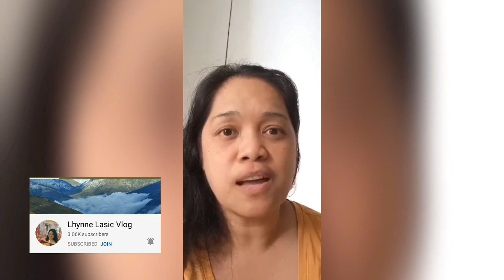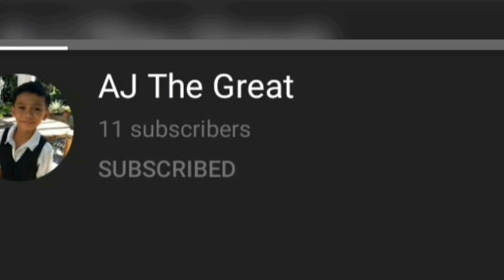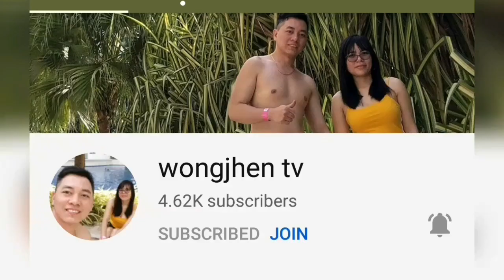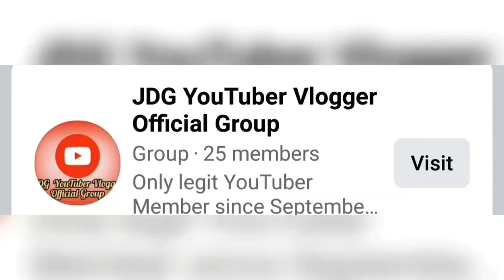YEAR END THANKSGIVING l GREETERS l CHANNEL MEMBERS PARADE l TEAM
YT ROCK#HISTORY#THANKSGIVING#GREETERS#CHANNELMEMBERS#TEAMS

BEFORE END OF THIS YEAR I WOULD LIKE TO THANKS TO THE FF:

MENTOR/TRUE IDOL HERE IN YT WORLD

EFTV
DUKE PALAU
JBT VLOG
BISANGENYO ALA EH
CHRISTY GARCIA
MARY & STEFF VLOG

TEAMS:

EFTV COMMUNITY

LEGIT
BARBIE
KA-LOVER
TEAM HUGOT
KAWONGZILISCIOUS
RECIELNATICS
ASPIRING
DODGERS
HAWAK KAMAY
TUTUK
PAJAMA
LEGENDORA
KALALABS
COII YT CLUB

FAMILY ESPECIALL TO MY TATAY, LEGIT FRIENDS, AND BFF.

BIG SHOUT OUT TO TARUC, CALIWAG, CALACSAN, MACANLALAY FAMILY.

CHANNEL MEMBERS.

DUKE PALAU
EFTV
ALEXIS WONG
YUMI OCHO VLOG
EDMUND CHANNEL
BD ANGELES TV
DON MENDEZ
KULOTIOUS TV
MADAM CHUNG CHANNEL
AJ THE GREAT
ARON THE INVENTOR
PAPA OF SUPER ABA
BABY YANH FUN TV
TAB CALUMBA
WONGJHEN TV
JEPIPAY GUMBI

CO HOST

BISANGENYO ALA EH
JOEMAR'S DG VLOG
JEBY CAYABYAB
KA CESAR TV VLOG
CHERRYNEL TRIBO

TO MY BESTfriend

ANALYN BERGANTING
MARIFE PHILIPS

MOST SPECIAL THANKS TO

ATHENA TV NORWAY
BEV DINGLASAN
Win Picardal
Yoly Gine

HAPPY NEW YEAR EVERYONE, GOD BLESS 2021 ENJOY.